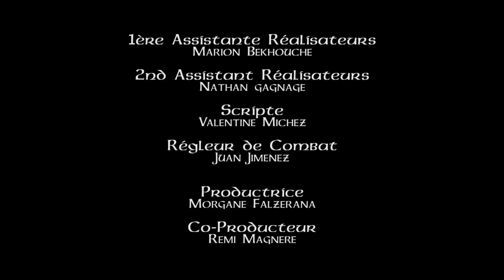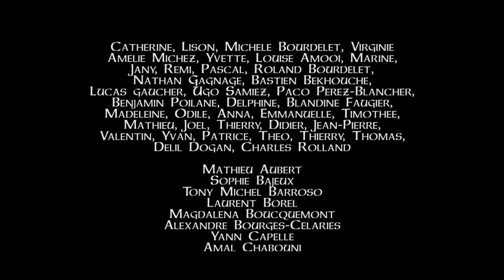MORDRED Saison 2 : La Mort de l'Archer | Épisode 12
MORDRED Saison 2 — Épisode 12 [FINAL] : La Mort de l'Archer
Mordred et Elyenka vont être jugés par Thirel, Rodron compte intervenir mais Thirel a pour objectif de réduire la Révolte à néant définitivement. L’Archer est condamné.

Une série créée et écrite par Tommy-Lee Baïk.
Réalisée par Tommy-Lee Baïk et Manon Mavor.

AVEC
Tommy-Lee Baïk (Mordred)
Antoine Fournier (Elyenka)
Jeanne Dessart (Rose)
Clément Petit (Rodron)
Christian Vincenti (Frère Jeannot)
Laurent Guiot (Thirel)

Retrouve toutes les actus et projets du Patmol Studio sur Facebook